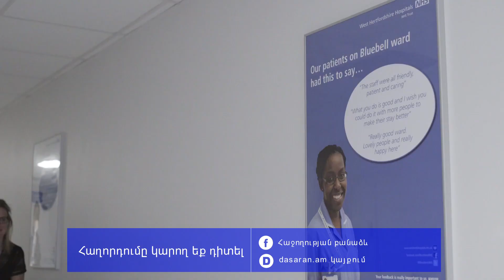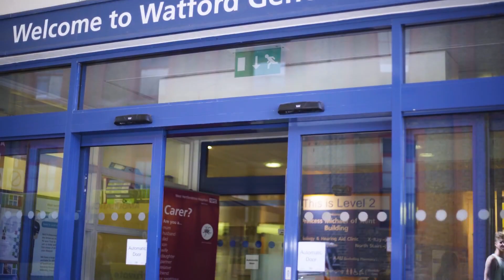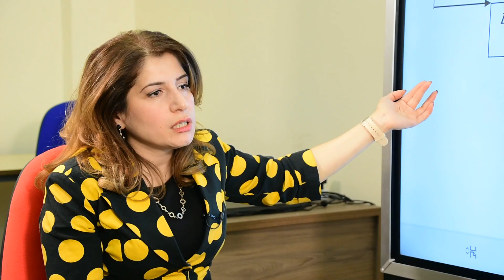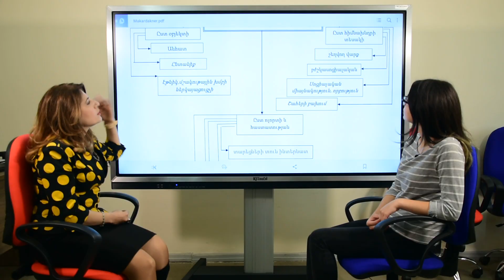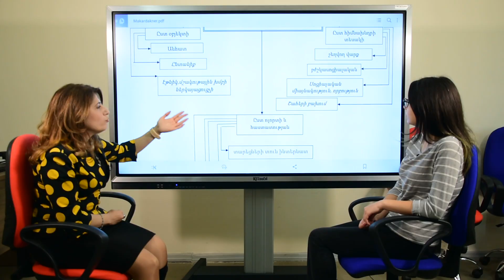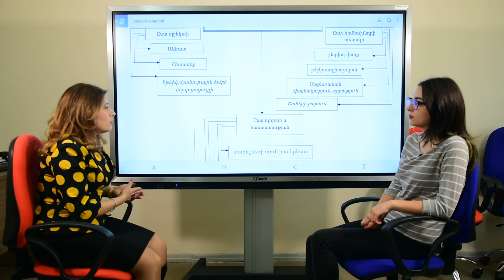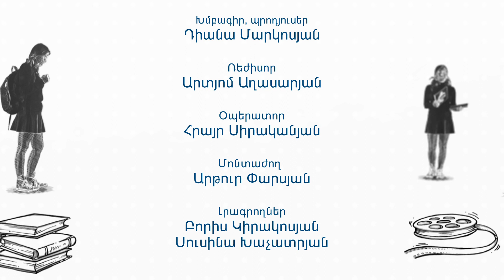Հաջողության բանաձև- Սոցիալական աշխատանք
ՙՀաջողության բանաձևն՚ այս շաբաթ անդրադարձել է անչափ հումանիստական մի մասնագիտության՝ սոցիալական աշխատանքին: Նոյեմբերի 4-ին Հայաստանում նշում են սոցաշխատողի օրը: Եվ մենք, այս թողարկմամբ, փորձել ենք ներկայացնել մասնագիտության իմաստն ու բովանդակությունը, քանի որ շատերը չափազանց պարզունակ պատկերացում ունեն բավականաչափ բարդ մասնագիտության մասին: Շնորհավորում ենք սոցիալական աշխատողներին՝ մասնագիտական տոնի առթիվ